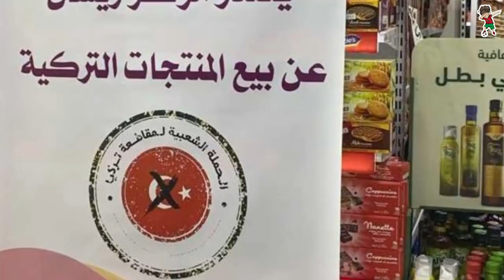إشتـ باك بين البوليساريو و جيـ ش الموريتاني في كركرات ـ الكويت ترفع قضـ ية ضد قيادة البوليساريو شاهد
يحتوي هذا الفيديو على مجموعة من الاخبار مثل
المغرب السنغال و الصحراء المغربية
المغرب و الكويت و الصحراء المغربية
الكويت المغرب الجزائر
المغرب تركيا السعوديه
المغرب اسبانيا الحدود البحرية
المغرب الجزائر فتح الحدود المغربية الجزائرية
الكركرات
كركرات
كركرات 2020
الكركرات اليوم
كركرات
اخبار المغرب
المغرب اليوم
اخر اخبار المغرب
 المغرب الان
اخبار